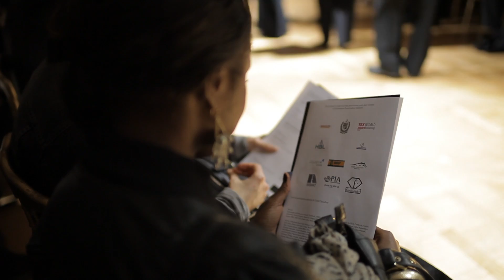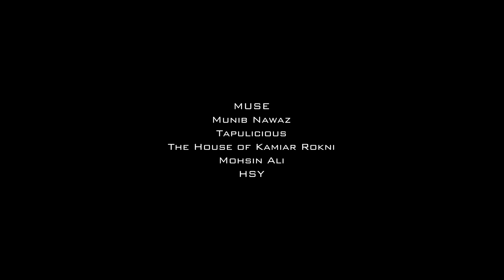Paris Lahore Karachi JNSN maison moulin de l est unique agency totem HD 1080p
Le 30 octobre 2013, L'ambassade du Pakistan en France et Maison Moulin de l'Est ont mis en avant 6 designers pakistanais à l'occasion d'un défilé exceptionnel au sein des prestigieux salons du Cercle de l'Union Interalliée, rue du Faubourg Saint Honoré à Paris.

Under the Patronage of the Embassy of Pakistan in France
Direction : Maison Moulin de l'Est
Admin Manager : Martine Dubertrand
Art Direction : JNSN by Etienne Jeanson

Video by Unique Agency
for Maison Moulin de l'Est / JNSN